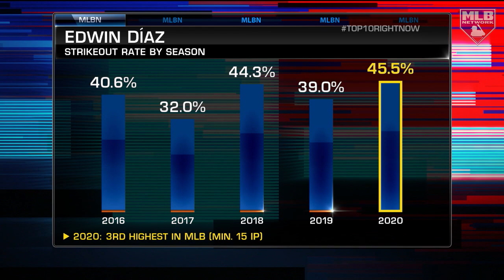Top 10 Right Now's Sabermetric panel convenes to discuss the Top 10 Relief Pitchers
Vince Gennaro, Sarah Langs, and Mike Petriello join Brian Kenny's Sabermetric Panel, and take a deep statistical dive into the top Relievers